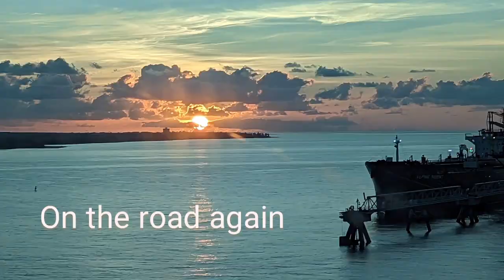Bahamas and beyond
a cruise with 2100 people to talk to